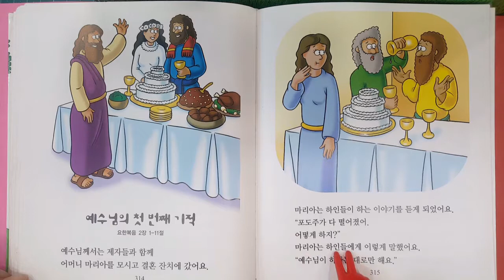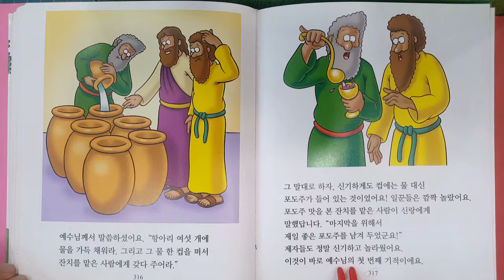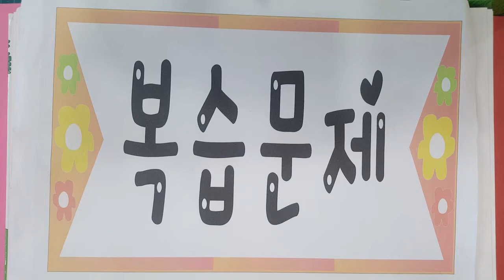58. 예수님의 첫 번째 기적 - The Beginner's Bible 한글이야기